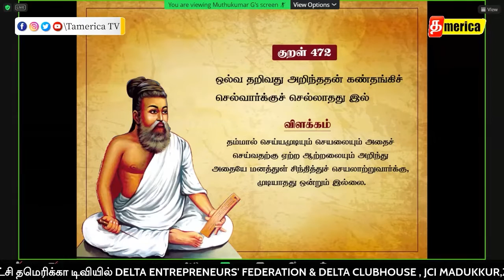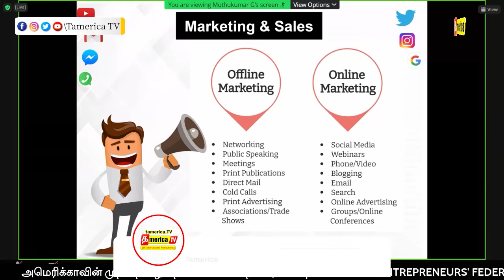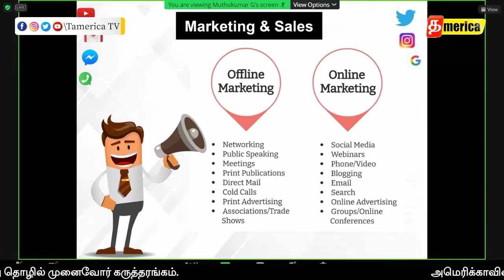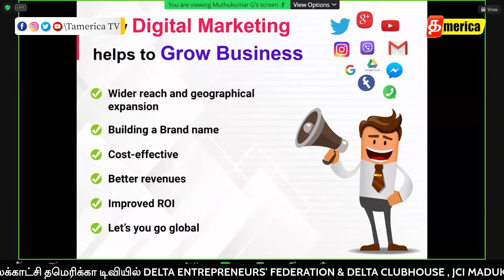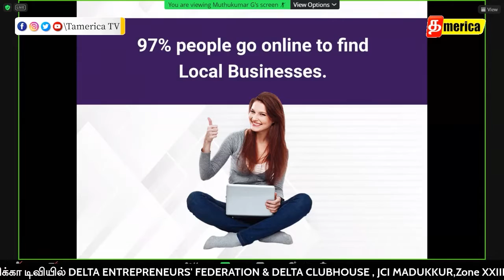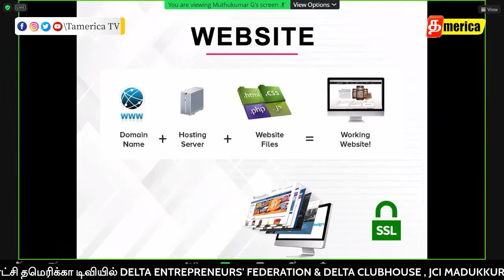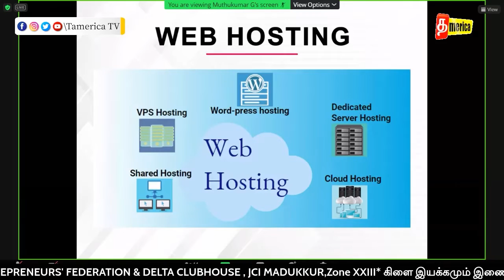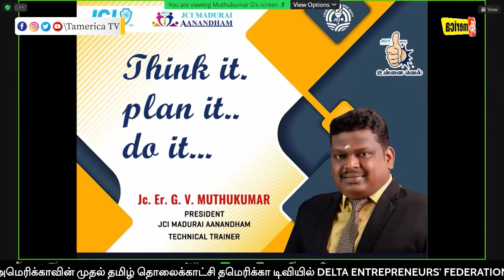Think it... Plan it... Do it...| Entrepreneurship Series - 792 th Day | Tamerica TV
DELTA ENTREPRENEURS FEDERATION
AUDITOR MOHANA HARISH ASSOCIATES,ZONE 18
இணைந்து வழங்கும்
இணையத்தில் நடத்தப்படுகிற 792 வது கருத்தரங்கம்.
Launguage:தமிழில்
நிகழ்ச்சி
இந்திய நேரம் -
08:00PM
25/07/2022
Monday
தலைப்பு
Think it... Plan it... Do it..
நிகழ்விற்கு நேரடியாக வருவதற்கு கீழே உள்ள link ஐ கிளிக் செய்யவும்
Zoom meeting பயன்படுத்தாதவர்கள் உங்கள் ஃபோனில் play store ல் zoom app பதிவிறக்கம் செய்து கொண்டால் இதில்
இணையலாம்.
YouTube live பார்க்க
Search -ல் Delta business TV என்ற Channel செல்லவும் அல்லது கீழே உள்ள link-ஐ click செய்யவ���ம்.
அமெரிக்காவின் முதல் தமிழ் தொலைக்காட்சி தமெரிக்கா டிவியில்
DELTA ENTREPRENEURS FEDERATION மற்றும்
JCI TRICHY கிளை  இயக்கம்
இணைந்து வழங்கும்
தொழில் அறிவோம் கருத்தரங்கம்
millionaireinthemaking Collaborators
Arthi Prem
Oh! My Thagaval
Ivlothan America
Hobby Explorer Tamil
Ramya's Moments
Pudhumai Sei
USA Raja Tamil Vlogs
Kumar Diaries
Sujeeth Prakash
Pratheeba Bala
shorts
vijay television
short film
bigg boss
vijay tv
dangdut
hotstar
star
lesti
comedy shorts
vijay
trending shorts
baakiyalakshmi
pandian stores
zee tamil
mic set
fiction
comedy show
lesti kejora
kamal haasan
mabu crush
new serial
full episode
bigg boss tamil 7
tamil serial
bigg boss season 7
best scene
tamil moral stories
thamizhum saraswathiyum
boys love
tamil stories
seetha raman
tamil serial promo
star vijay
trending comedy
kadhal
priyanka nalkari
sun tv full episodes
daily soaps
டிவி
tamil tv serial
complete series
zeetamil
girls power
akshitha boopaiah
பிக்பாஸ் 7
new fiction
sun tv serials
விஜய் டிவி
tamil channel
zee tamil show
leslar junior
சீதா ராமன்
விஜய்
sun tv shows
தொலைக்காட்சி
காமெடி வீடியோ
zee தமிழ்
tamil serials
tamil funny shorts
family comedy
stree buster show
redefining entertainment
zee tamil promo
tamil promo
baby l
jay d'souza
abang l
தமிழ்
school shorts
rizky billar
reshma pasupuleti
பாண்டியன் ஸ்டோர்ஸ்
ஜீ தமிழ்
popular shows
tamil shows
trending theveravadhi